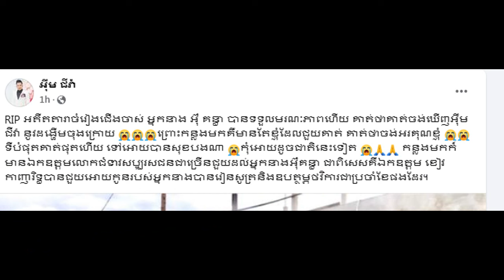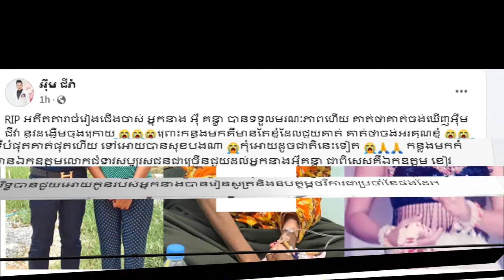ចូលរួមរំលែកទុក្ខ! អតីតតារាចម្រៀងយេយេ អ្នកនាង អ៊ុំ គន្ធាបានទទួលមរណៈភាពនៅមុននេះបន្ទិច